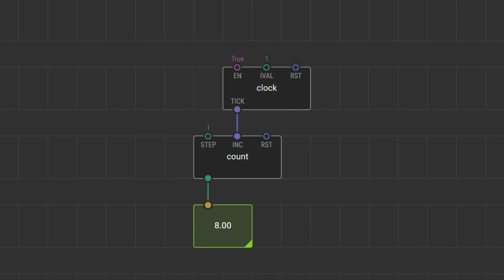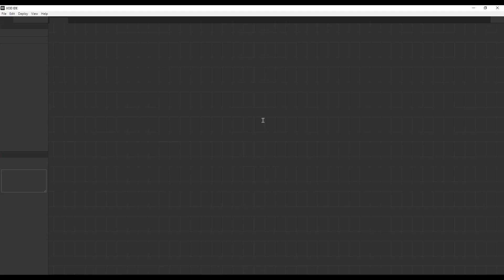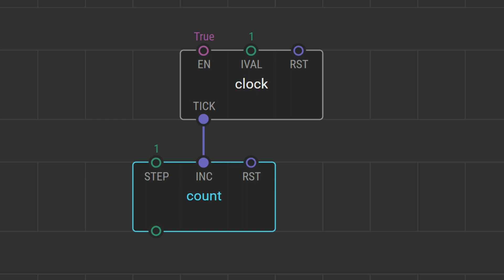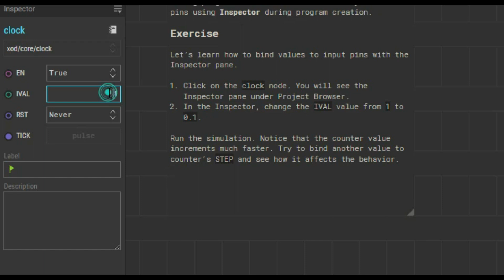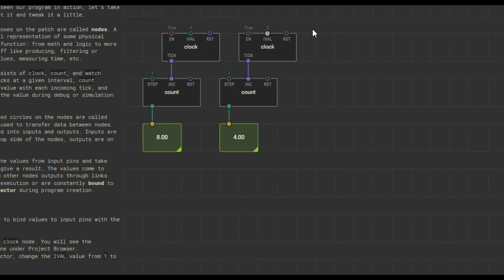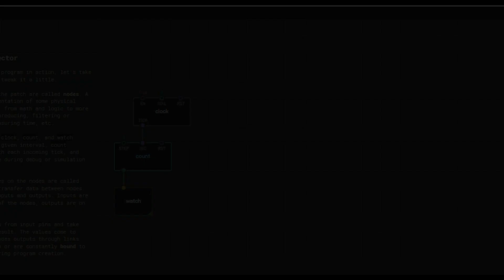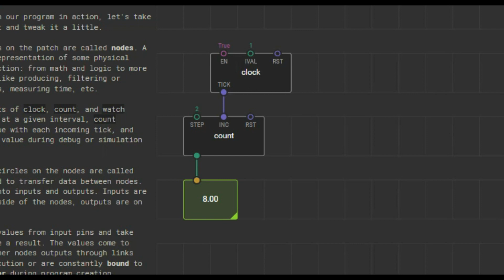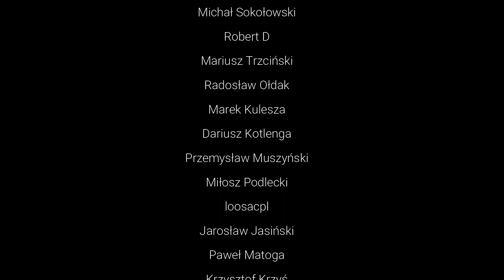XOD - Arduino dla opornych #2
Drugi odcinek kursu Arduino dla opornych.

! FILM ZAWIERA NAPISY DLA OSÓB NIESŁYSZĄCYCH !

Materiały, z których będziemy korzystać w kolejnych odcinkach:
Linki:

Wszystkie wykorzystane w filmie grafiki posiadają licencje do ponownego przetwarzania.